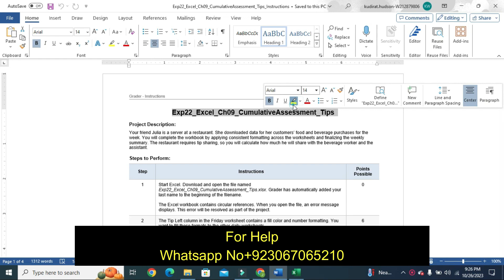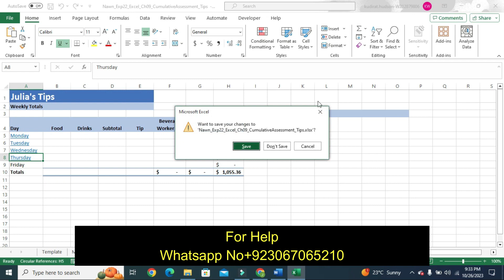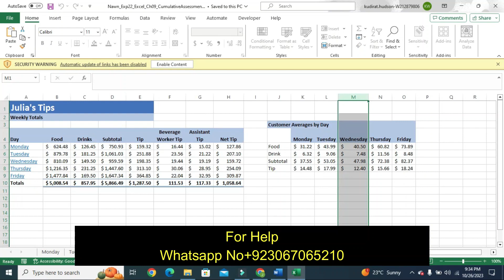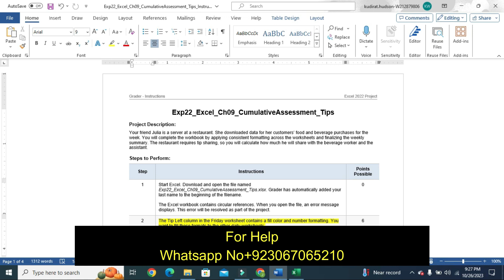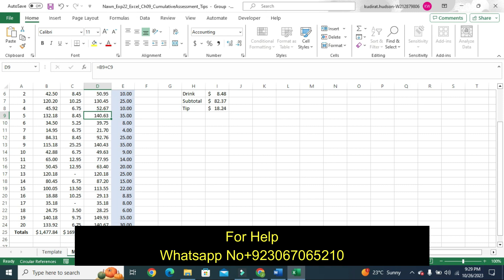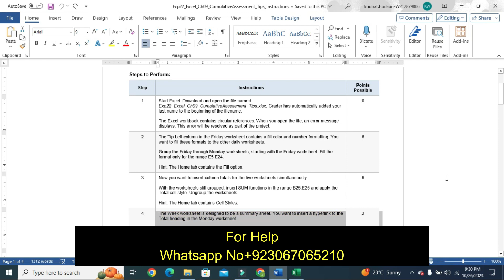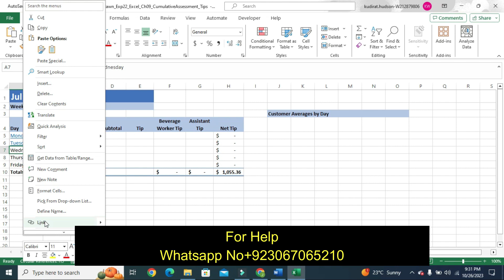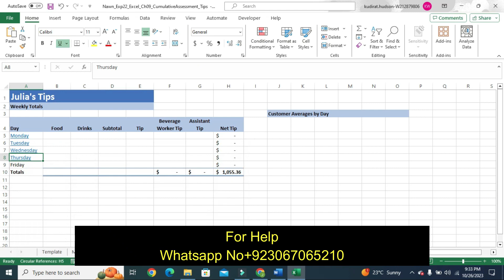Exp22_Excel_Ch09_CumulativeAssessment_Tips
SAM Keywords
independentproject4- 6
Pearson MyLab Solution
IntegratedProject_1 - LaundryUProposal
COMPREHENSIVE FINAL EXAM (2HR 60Qs)
Exp22_Excel_Ch04_Cumulative - Insurance Claims 1.1
GO19_AC_COMP_GRADER_CAP1 - Front Range 1.1
Exp19_Access_Ch04_ML1 - Hotel Chain 1.0
Exp19_Access_Ch04_Cap - Foodies Forms and Reports 1.2
GO16_AC_CH01_Grader_1F_AS_Literary Festival Events
GO19_AC_CH01_GRADER_1A_HW - Advising 1.0
GO19_AC_CH03_GRADER_3E_HW - Textbook Publishers 1.0
GO19_AC_CH09_GRADER_9G_HW - Monthly Promotions 1.1
GO19_AC_CH02_GRADER_2F_HW - Student Publications 1.0
GO19_AC_INTRO_GRADER_CAP2 - Jackson Spa 1.1
PowerPoint introductory capstone 1 winter products Or PowerPoint_Capstone1_Winter_Products
Word Application Capstone Assessment Ch(1_4) Pc and Mac Badging Activity